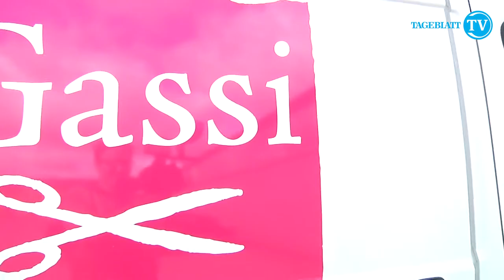Das ist der erste mobile Hundesalon im Landkreis Stade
Hier werden Hunde hübsch gemacht: Franziska Krause hat den ersten mobilen Hundesalon im Landkreis Stade eröffnet und versorgt die Vierbeiner in ihrem umgebauten Transporter. TAGEBLATT TV war zu Besuch bei „Gassifein“.